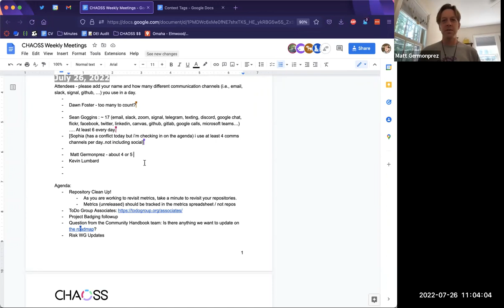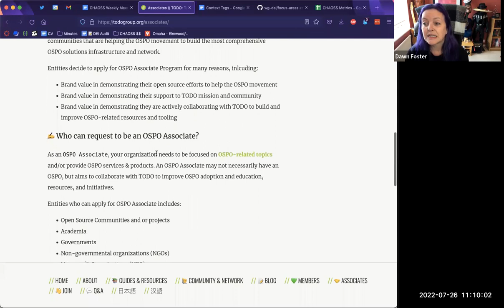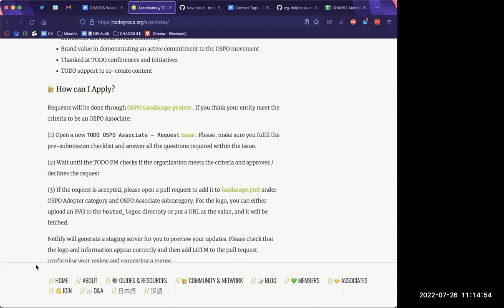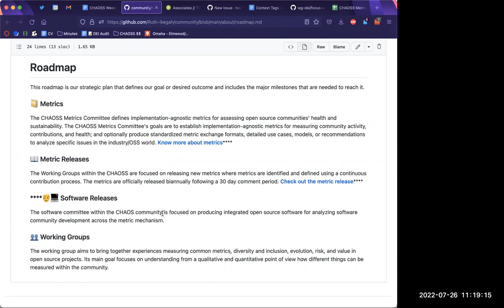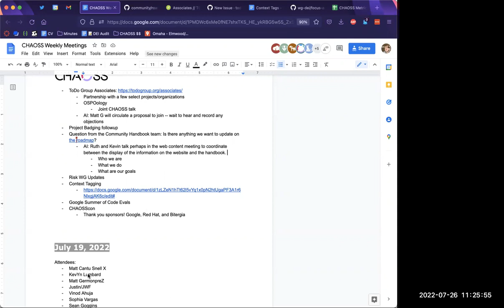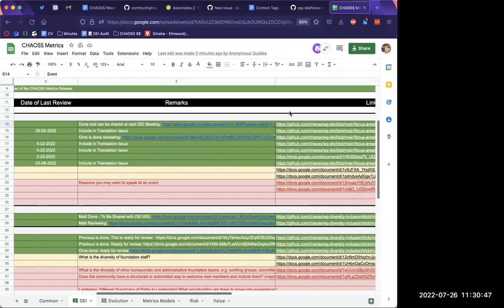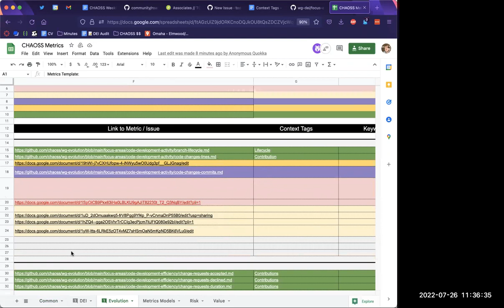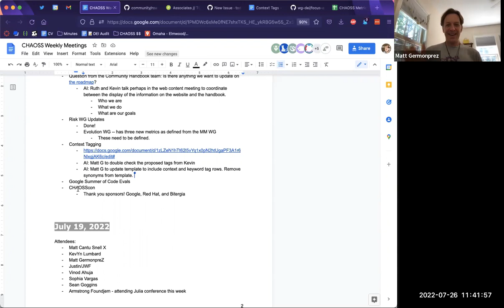CHAOSS Community Meeting July 26, 2022